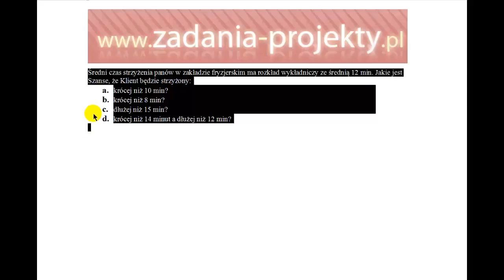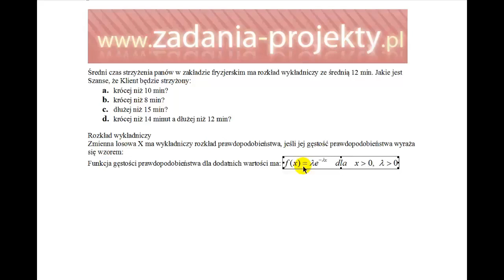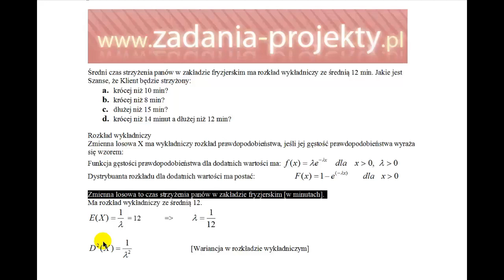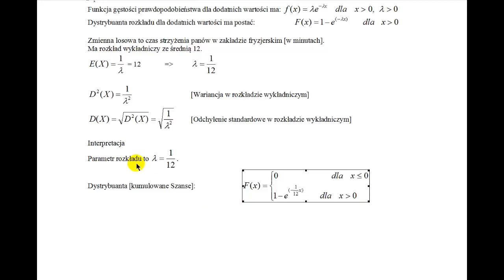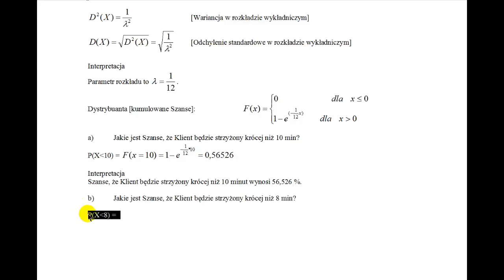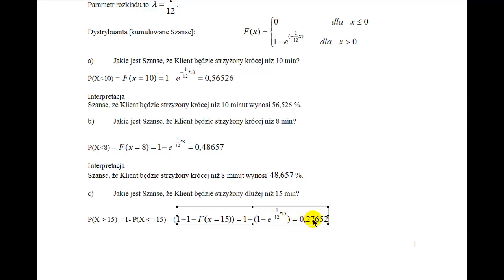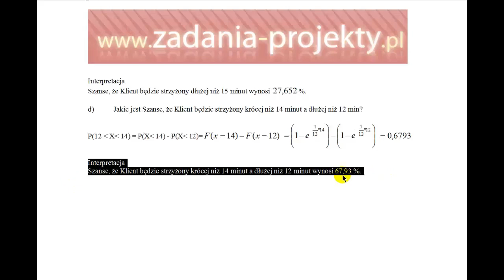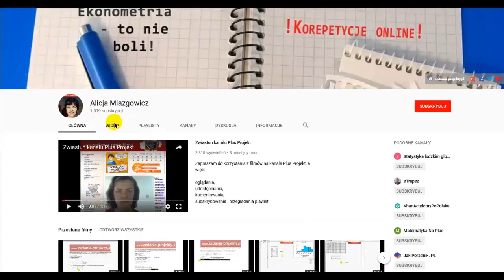Zmienna ciągła - rozkład wykładniczy - parametry rozkładu prawdopodobieństwo dystrybuanta rozkładu